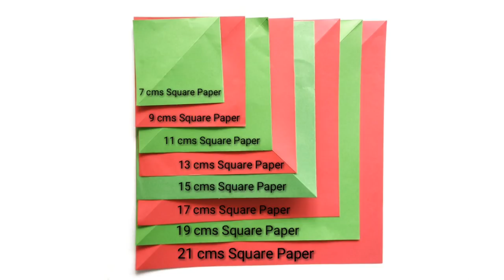Split Maze Card | Scrapbook - DIY Tutorial - 858